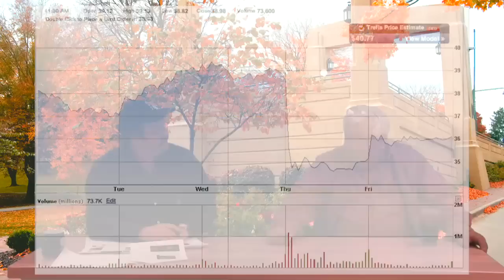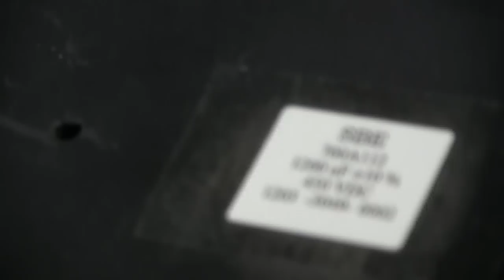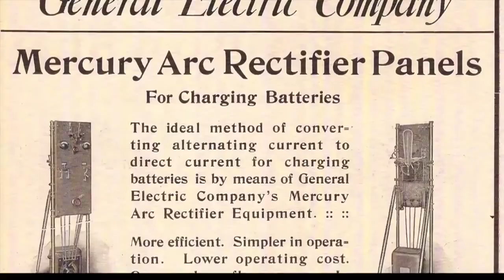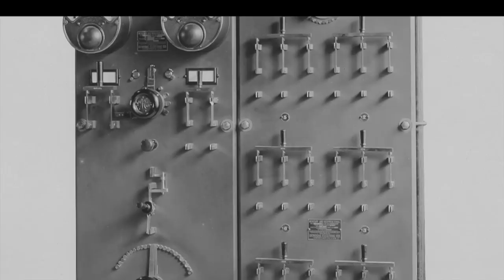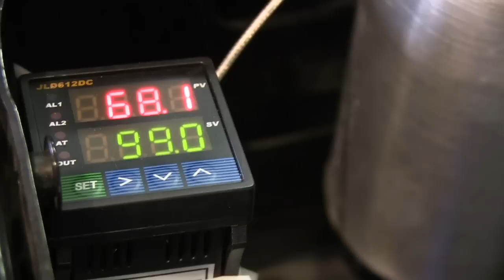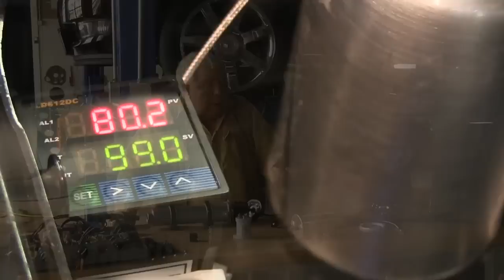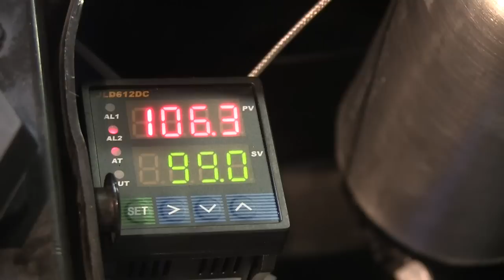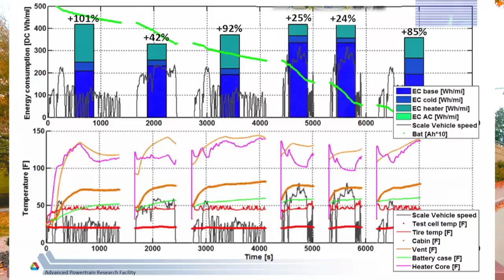EVTV Friday Show - February 22, 2013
Azure Dynamics DMOC 845, Cadillac Elescalade Hot Water Heat, Electric Ford Edge batteries.   Announcing Electric Vehicle Conversion Convention, August 7-11, 2013